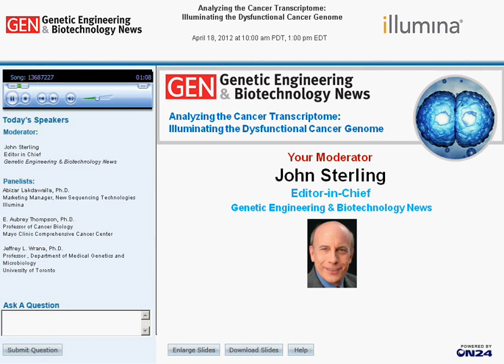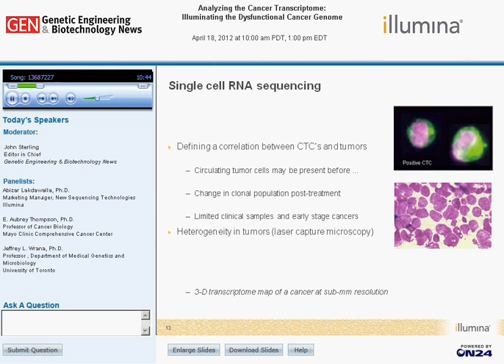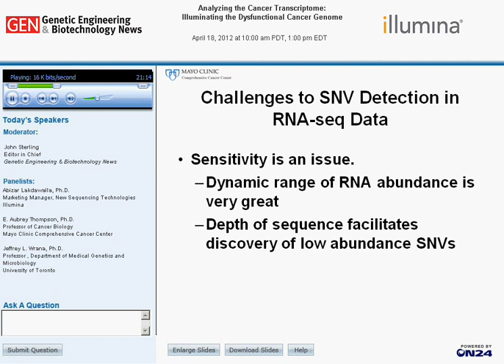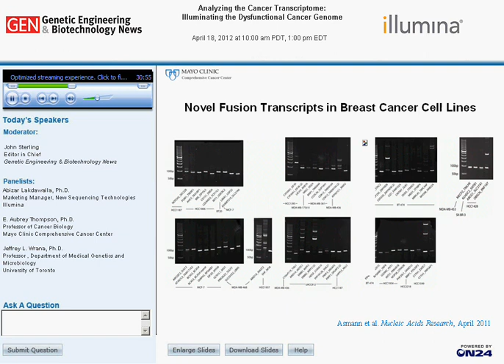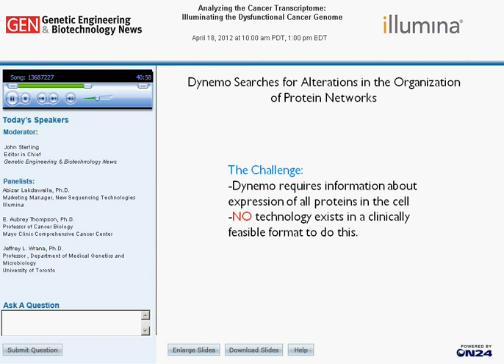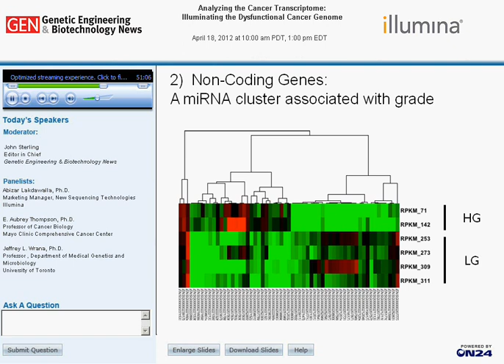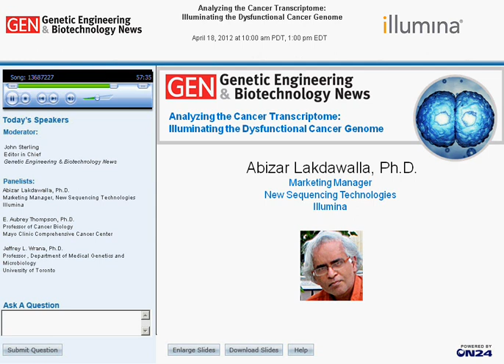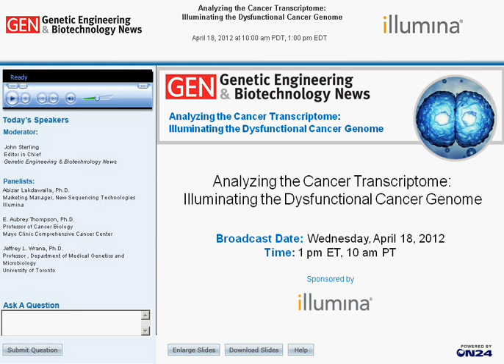Analyzing the Cancer Transcriptome: Illuminating the Dysfunctional Cancer Genome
Deep sequencing of the cancer transcriptome has revealed an unexpected complexity including the presence of proteins that are unique to the cancer. As more than 60% of the genome is now believed to be transcribed, understanding the changes in the coding genes as well as the noncoding regulatory transcriptome is critical for a clear elucidation of the dysfunctional cancer genome. The RNA seq method provides a comprehensive amount of information on the cancer transcriptome: highly sensitive and accurate gene-expression levels, alternative splice forms, novel fusion transcripts, and mutational changes that have a direct impact on protein function.  In this webinar, presenters will review transformative discoveries from RNA-seq, and describe a highly effective approach for isolation and characterization of circulating tumor cells using RNA-seq at single cell resolution. Parameters that affect quantification of expressed nucleotide sequence polymorphisms (SNVs) will also be discussed, as will the development and implementation of tools for the identification of fusion transcripts.